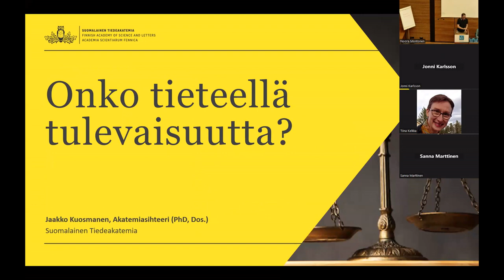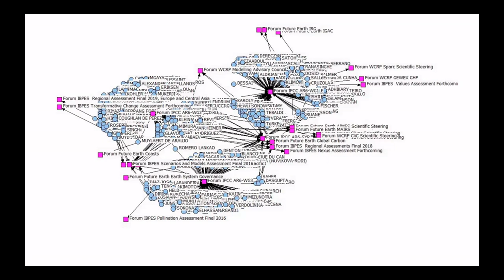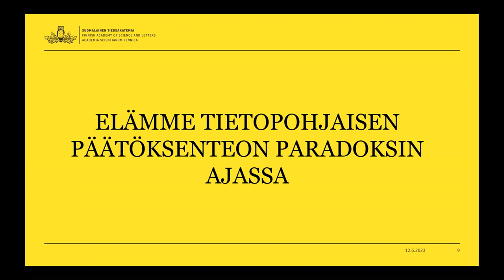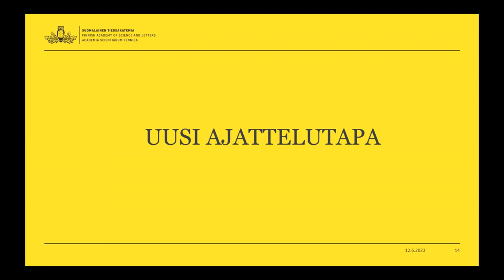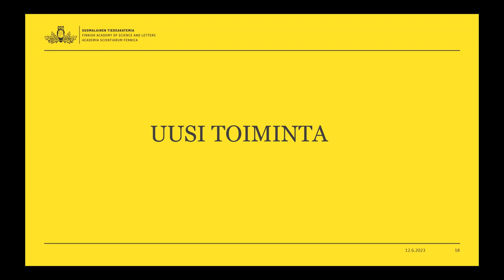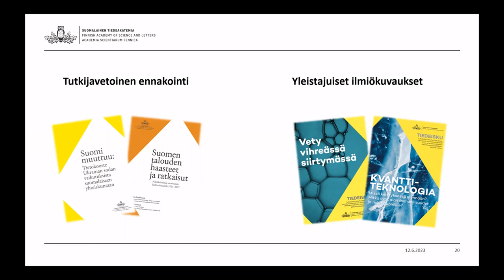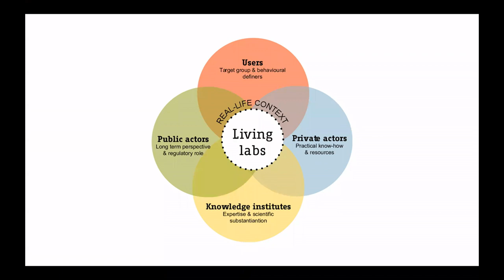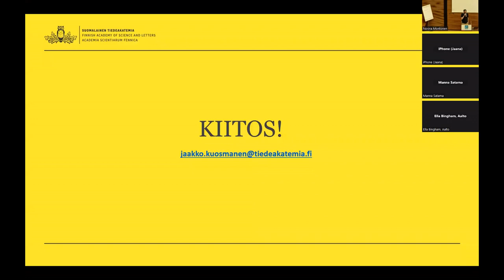Onko tieteellä tulevaisuutta? - Jaakko Kuosmanen 12.6.2023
Tallenne Suomalaisen Tiedeakatemian Akatemiasihteeri Jaakko Kuosmasen (PhD, Dos) esitelmästä Onko tieteellä tulevaisuutta? Avoimen tieteen ja tutkimuksen kesäpäiviltä 2023 Laurea-ammattikorkeakoulun Tikkurilan kampukselta.

Kuva: Ilpo Vuorivirta (Laurea)